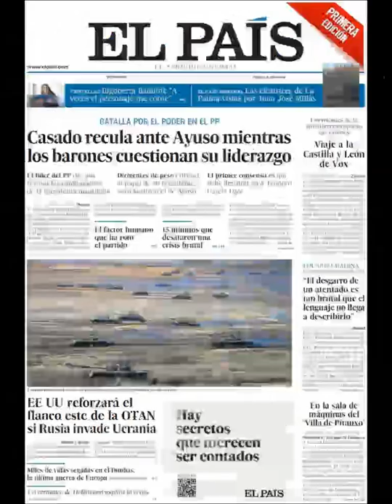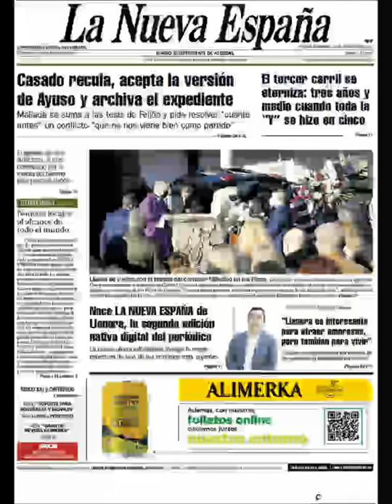Noticias​ Domingo 20 Febrero Principales Portadas Titulares Diarios Periódicos España Spain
Principales Titulares de Noticias en Portadas Diarios Periódicos Españoles del Domingo 20 de Febrero de 2022 ¿Que le Parecio este día? Politica​ Corrupción​ Deportes Fútbol​ Messi​ Barçca​ Noticieros PoliticosCreanCrisis​ Febrero​ Invierno2022​ Invierno​ Noticias​